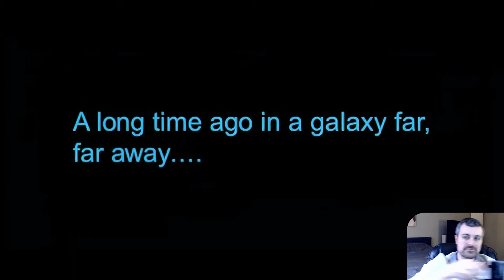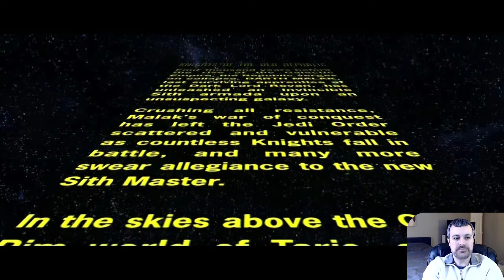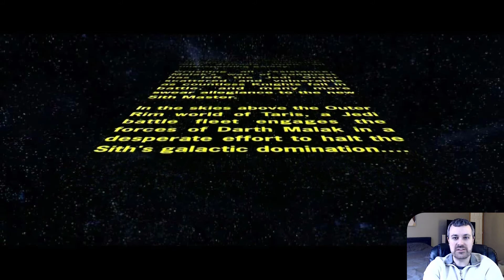Let's Pete KOTOR - Part 1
In this video I show off my lightsaber skills and break something, then we create our character and meet the famous Trask Ulgo!